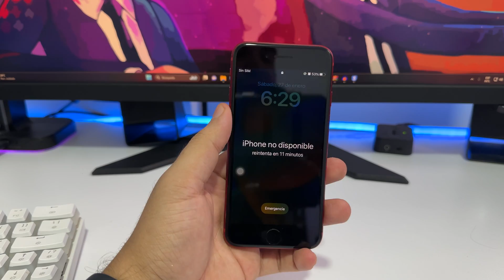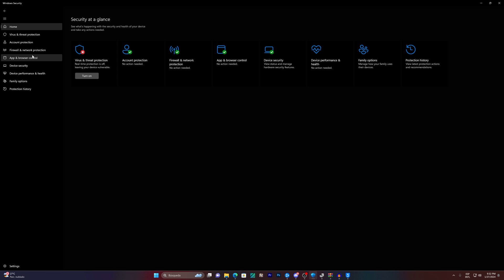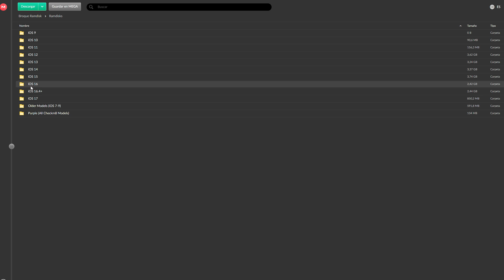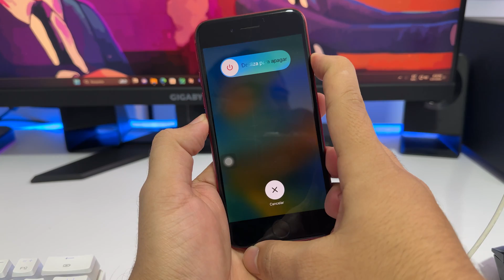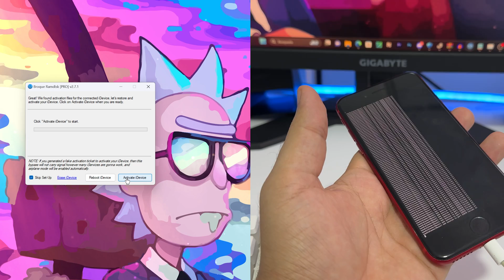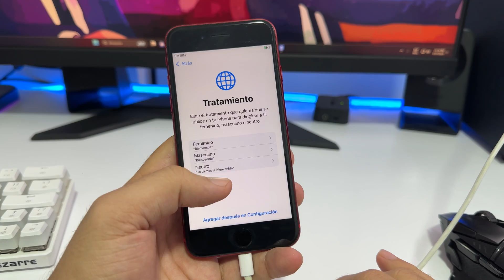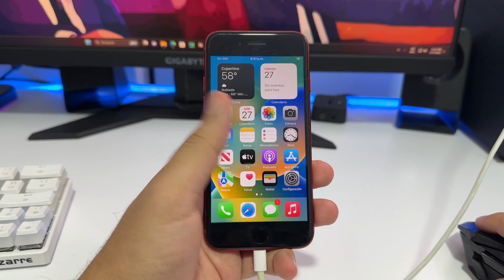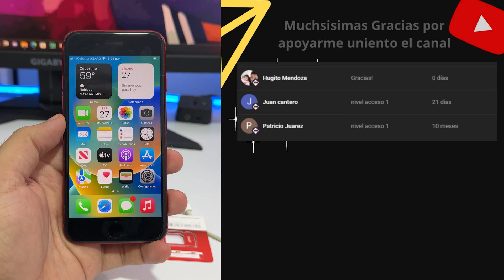Bypass icloud ios 17 y 16 Passcode Full señal Reinicio y actualización Gratis 2024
No jailbreak!